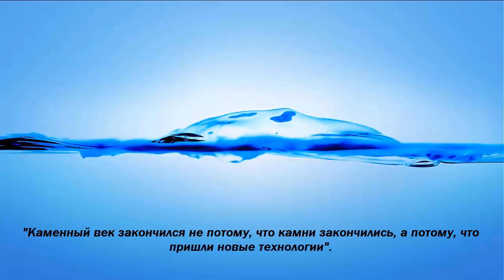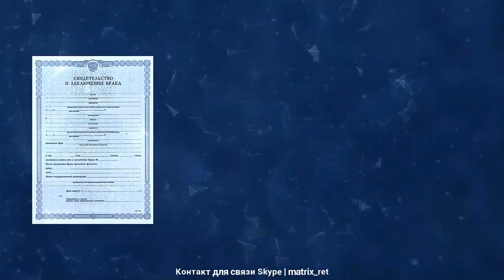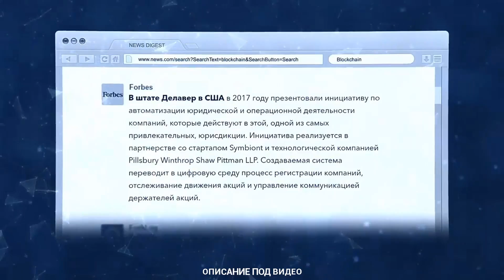Blockchain - технологии будущего ¦ Крипторынок ¦ Заработок онлайн Пассивный доход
📌 BTC Bitcoin PLC Platincoin ¦ Последние новости Россия 24 Россия 1 ¦ Криптовалюта Блокчейн ¦ Майнинг Минтинг ¦ Инвестиции 📌
📺 Подробно, о криптосистеме PLATINCOIN и все необходимые ссылки, смотрите в описании под видео на YouTube канале

➖ РЕСУРСЫ
⠀ ЗАРАБОТОК ОНЛАЙН - это информационный ресурс, призванный донести людям способы дополнительного /основного/ источника дохода в интернет пространстве.
⠀ PLATINCOIN - это инновационная криптосистема и глобальный проект, призванный объединить людей во всем мире. PLATINCOIN предоставляет инструменты для личного роста и развития любому человеку в любой точке мира.